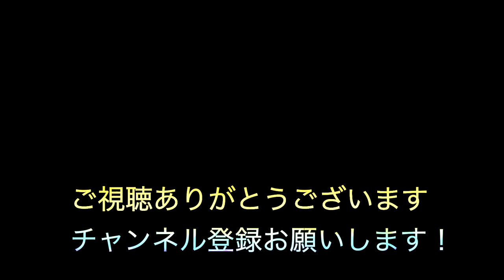[chill lo-fi hip hop beats] “City Juice”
1996年.日本人Rapperに影響を受け歌い手となる
1998年.ReggaeDeejayに転身
2008年頃より音楽活動休止
2013年頃よりBeatMakeを中心とした音楽活動再開
2023年現在は企業に務めながら、月に2〜4本を目標にBeat Makeしている

使用Daw
Ableton Live